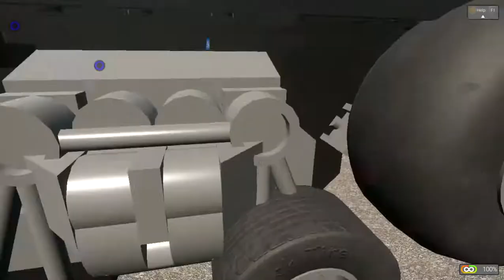brick rigs shermans vs tiger